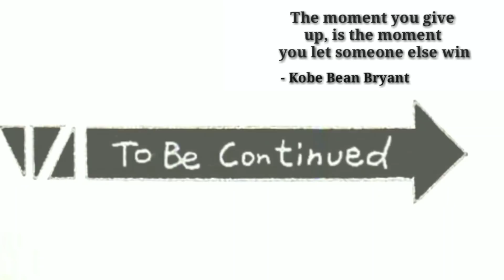Winter Tournament 184 | MOROBOSHI AT MORSHIEGE KAYA KAYA NI SAKURAGI?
Paano sumali?
📍1st open this page and  follow

   Paano sumali?

Source:
Slamdunk interhigh by takehiko inoue & sasaki masara. statute that might otherwise be infringing.